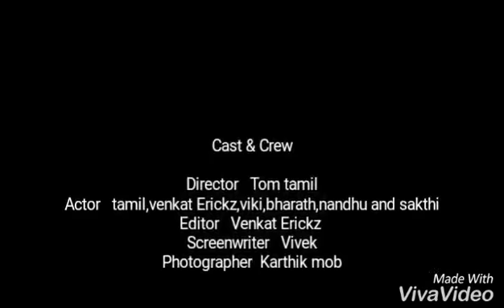Saitji song vk boys